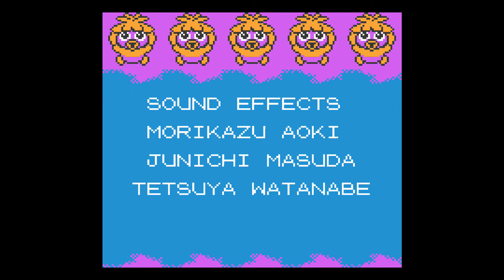Pokemon Crystal Longplay Part 19 - Final Battle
And that's the final battle.

Thanks to Gen 2's bad level curve, you might end up with a Team that is around 20 levels lower than Red's team. Don't worry, that's normal if you don't grind like crazy.

His Pikachu and Charizard are easy to deal with. An Earthquake for Pikachu (or two because of Charme) should deal with that annoying yellow rodent and a Surf should also deal with the beloved fire starter, especially if Rain Dance is still in effect.

Venusaur is a lot bulkier. However, he only has grass attacks, so if you happen to have a Pokemon that is resistent to grass, then it should be no problem. My Heracross should have been able to take down his Venusaur, but Lugia works all fine.

His more problematic Pokemons were Blastoise, Espeon and Snorlax.

Blastoise has access to Blizzard, meaning that any Grass Pokemon will have a harder time. Thankfully, Blizzard has an accuracy of 70%, which can be decreased even further with Flash.

For Espeon, I wanted to bring in a Houndoom so that her Psychic is worthless. Sadly, my Heracross with Quick Claw wasn't able to outspeed Espeon. Anyway, just poison it and stall away with Lugia.

Snorlax is scary due to STAB Body Slam, Rest and a pretty high Special Defense that can be further boosted by Amnesia. Though, I simply poisoned it with Meganium and Heracross dealt the final blow with Reversal.

And that's the end. Still a fantastic game, but the bad level curve, the shallow moveset of some Pokemon and the fact that you can't reuse TMs definitely are issues that are more pronounced compared to the newer gens.